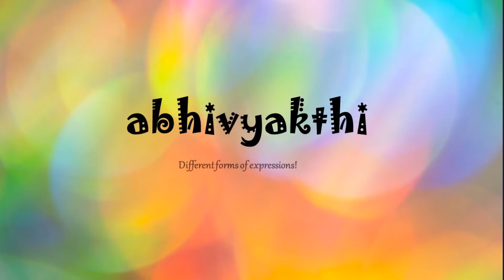♫ ಆರತಿ ಹಾಡುಗಳು ♫: S1.E3 ಹಸೆಗೆ ಬಾರೆ ಸುಂದರಿ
ಹೆಣ್ಣು ಮಕ್ಕಳನ್ನು ಹಸೆಗೆ ಕರೆಯುವ ಹಾಡು

Lyrics:

ಹಸೆಗೆ ಬಾರೆ ಸುಂದರಿ ಓ ವಸುಮತಿ ಸುತೆ ಜಾನಕಿ ಮುದದೊಳು ಹಸೆಗೆ ಬಾರೆ ಸುಂದರಿ

ಕಾಂತಾ ಮಣಿ ನಿನ್ನನು ಚಿಂತಾಮಣಿ ಪೀಠಕೆ ಸಂತೋಷದಿ ಕರೆವೆವು
ಓ ವಸುಮತಿ ಸುತೆ ಜಾನಕಿ ಮುದದೊಳು ಹಸೆಗೆ ಬಾರೆ ಸುಂದರಿ
ಕರುಣಾರಸ ವಾಹಿನಿ ಶರಣಾಗತ ಪಾಲಿನಿ ನರಸಿಂಹನ ಮೋಹಿನಿ